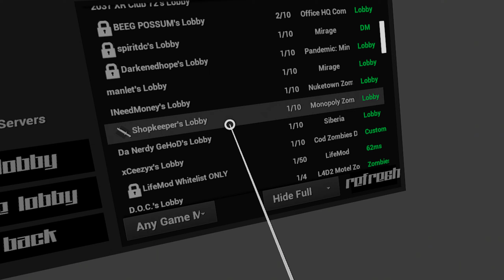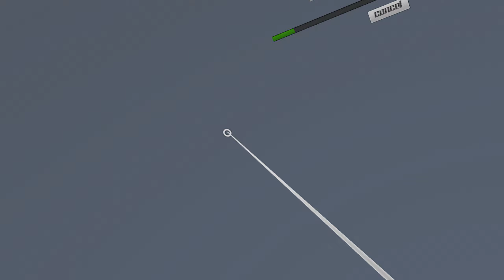Trouble in Terrorist town TTT PAvlov